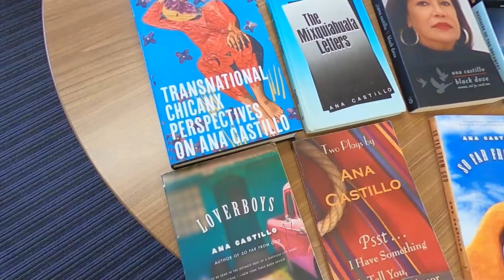Uncovering the 'Borderlands': MU professor's research of Chicana writers and their friendships